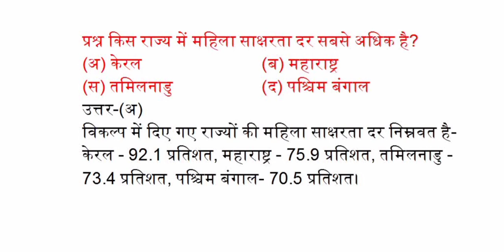किस राज्य में महिला साक्षरता दर सबसे अधिक है?